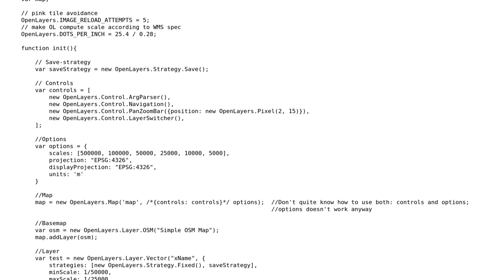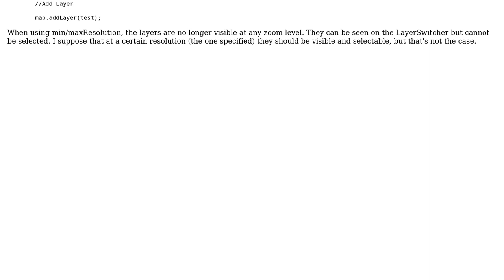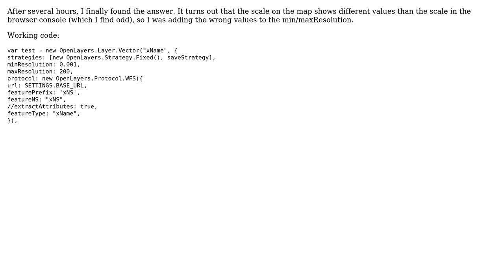GIS: Vector layer visibility using min/maxResolution is not working in Openlayers 2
With thanks & praise to God, and with thanks to the many people who have made this project possible! You are responsible for your own actions.